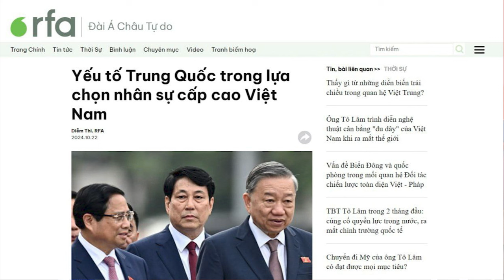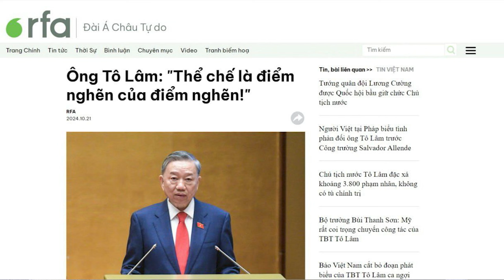Yếu tố Trung Quốc trong lựa chọn nhân sự cấp cao Việt Nam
Hôm 21/10, Đại tướng Lương Cường được bầu vào chức Chủ tịch nước, với số đại biểu Quốc hội tán thành tuyệt đối - 440/440. Mười ngày trước đó, ông Lương Cường đã đến Bắc Kinh, gặp Tổng Bí thư, Chủ tịch nước Trung Quốc Tập Cận Bình, và hội đàm với Bí thư Ban Bí thư, Chánh Văn phòng Trung ương Đảng Cộng sản Trung Quốc Thái Kỳ.

Xem bài chi tiết tại:
Hoặc: